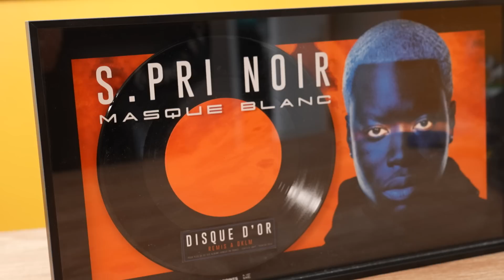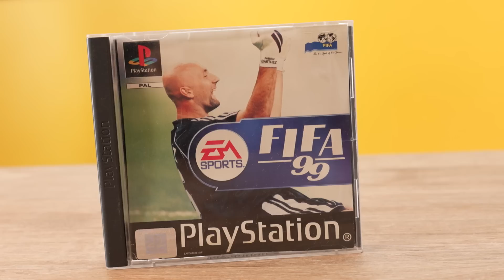Pour combien achèteront-ils ces objets de collection ? (enchères à Maison Grise)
Encore un grand merci à Rhinoshield !

Montage : Matteo Rousselle
Chargé(e) de production : Thomas Mouy
Graphisme : Lucas Blettner
Responsable commercial : Chjara Morge Zucconi

Tous les services des freelances disponibles sur le site de Fiverr

Retrouvez tous les produits que nous utilisons juste ici:

🎙️Micro Yeti
📱Étui Clavier Ipad Slim Folio
🎧Casque Zone Vibe 100
📷Webcam Brio 500
⌨️Clavier MX Keys Mini
🖱️Souris MX Anywhere 3